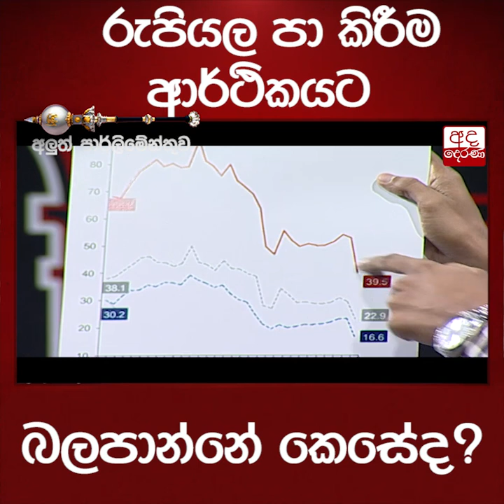රුපියල පා කිරීම ආර්ථිකයට බලපාන්නේ කෙසේද?